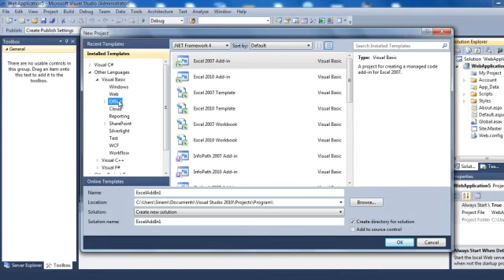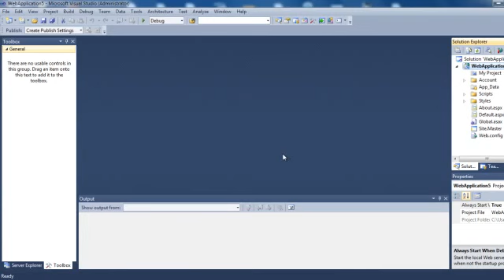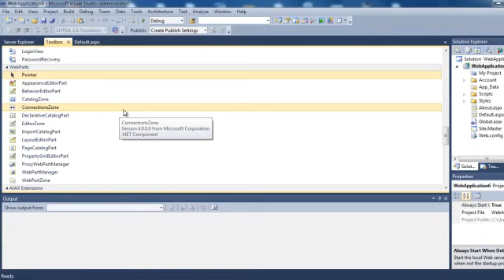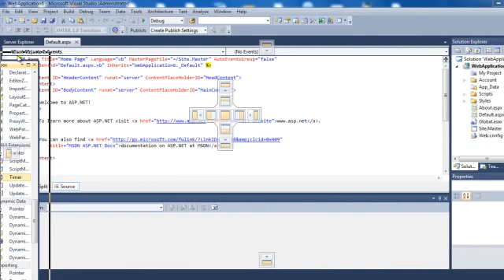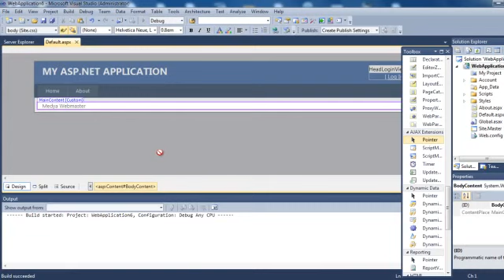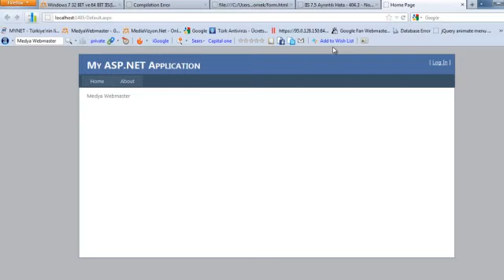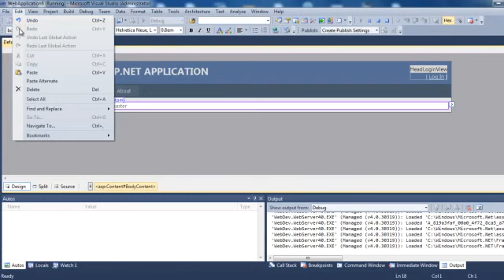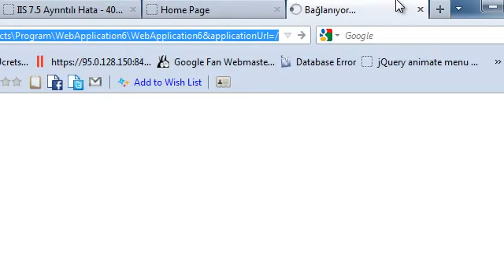Visual Studio Asp.Net Eğitimi 1